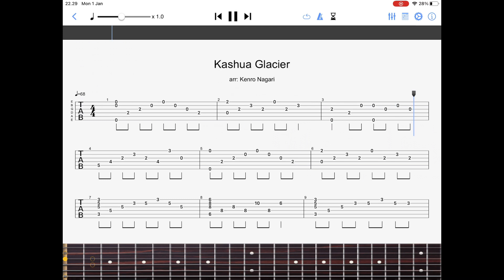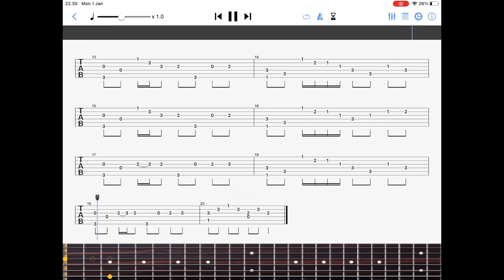The Legend of Dragoon - Kashua Glacier - Solo Fingerstyle Guitar TAB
Hi there :D, here is my TAB arrangement for Kashua Glacier from The Legend of Dragoon, this time I plan to release some arrangements that I had worked on for Final Fantasy IX and The Legend of Dragoon which I still don’t have idea when I would record the cover, therefore I choose to release the TAB first 😅

Arranged by Kenro Nagari